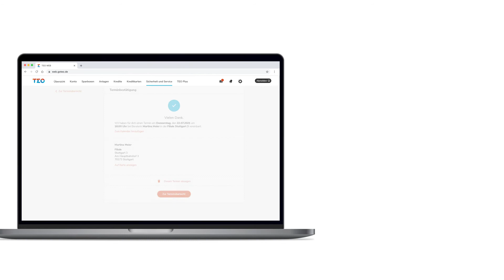Anleitungsvideo TEO Web – Terminvereinbarung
Legen Sie jetzt los und lernen Sie TEO kennen — Ihren klugen Finanzassistenten und Alltagsbegleiter rund um das neue Online-Banking der Sparda-Bank Baden-Württemberg.